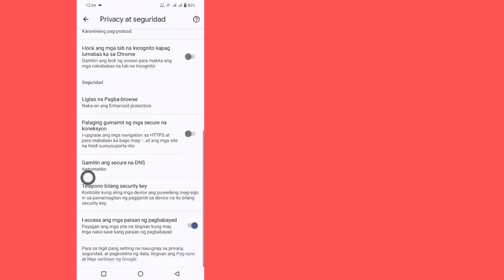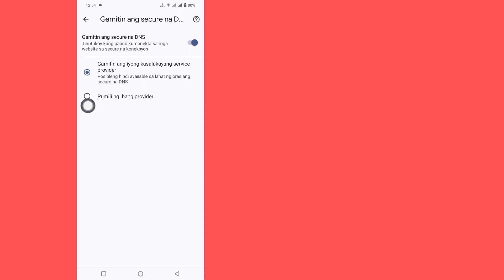Paano I-on ang Safe search na filter ng pamilya sa Google Chrome (Bagong Paraan 2024)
Sa tutorial na ito ipapakita ko sa iyo kung paano paganahin ang ligtas na filter sa paghahanap sa Google Chrome (2024). Paano Paganahin ang Safe Search Filter sa Google Chrome Kung pinagana mo ang Safe Search Filter sa Google Chrome browser, walang masamang video na lalabas kapag naghanap ka sa Google. Ito ay napaka-simple at madaling paraan. Kaya, ang ligtas na paghahanap ay talagang napakahalaga para sa amin. Sa ligtas na paghahanap na ito, mapipigilan mo ang masasamang site mula sa iyong Google Chrome browser. Kaya, kung gusto mo talagang matutunan kung paano i-on o i-enable ang Safe Search sa Google Chrome browser, panoorin ang video na ito.

Kung mayroon kang anumang mga kahilingan sa tutorial, ipaalam sa akin sa mga komento!  Gagawin ko ito para sa iyo sa loob ng 1 araw.

 ang channel na ito ay hindi nagpo-promote o naghihikayat ng anumang mga ilegal na aktibidad, ang lahat ng nilalaman na ibinigay ng channel na ito ay para sa layuning pang-edukasyon lamang.  copyright disclaimer sa ilalim ng seksyon 107 ng copyright act 1976, ang allowance ay ginawa para sa "patas na paggamit" para sa mga layunin tulad ng pagpuna, komento, pag-uulat ng balita, pagtuturo, scholarship, at pananaliksik.  ang patas na paggamit ay isang paggamit na pinahihintulutan ng batas sa copyright na maaaring lumalabag.  Ang non-profit, pang-edukasyon o personal na paggamit ay nagbibigay ng balanse na pabor sa patas na paggamit.